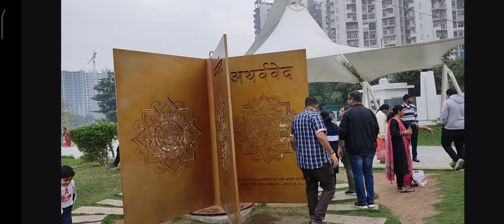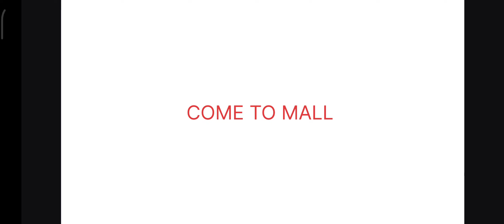VEDVAN PARK PART 2#greaternoida#vedvan#vlogger#delhi#visiting#latest#saura#saurabhthevlogger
VEDONE PARK PART 2#saaisha#greaternoida#vedone#vlogger#delhi#visiting#latest#saura#saurabhthevloggerGREATER NOIDA VEDVANPARK (VISITING)saaishavedvan tiger 3 movie tiger 3 movie review tiger 3 park Noida ( ved van park noida ticket price ) India’s first Vedic theme park is now open for public on 1 July 2023, this is the highlight excerpts from the four Vedas—the Rigveda, Atharvaveda, Yajurveda and Samaveda — through wall paintings and laser shows. ved van park Noida ( ved van park noida laser show ticket price ) is located at Ved Van Rd, of the biggest highlights of the park will be the painting and laser shows, which will show excerpts from the four Vedas (Rigveda, Atharvaveda, Yajurveda, and Samaveda). 50,000 plants mentioned in Vedic literature, such as banyan, kalpavriksha, coconut, and neem, have been planted in the park ( ved van park noida video ). The park has an open gym and an amphitheatre.